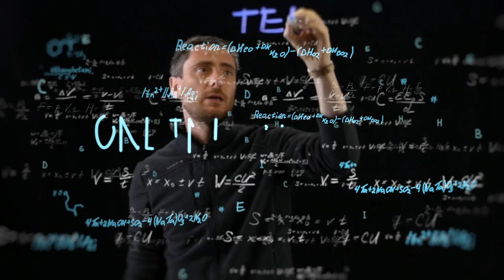Бесплатная студия для производства онлайн-курса в условиях пандемии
Арендовать или купить видео-студию на рабочее месте для разработки онлайн-курса в условиях пандемии.

Технологию используют ведущие вузы страны: МИРЭА, МЭИ, МГУ, РАНХиГС, РЭУ им. Плеханова, МИСиС, Политех, и др. Студия также включена в обязательный список для ЦОПП.
Успехом пользуется наша система и у коммерческих структур: EdCrunch, SkyEng, Первый канал, Райффайзен Банк, Сколково, Синергия, Кванториум, школа Летово, Nexign с недавнего времени экономят время и средства, используя наши решения.